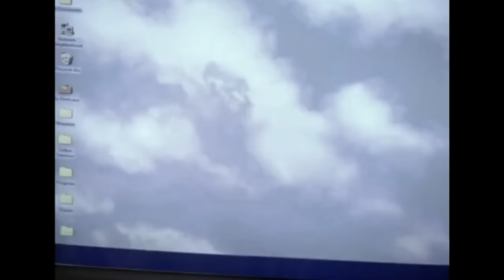Don't Read Your Daughter's Emails - Law & Order SVU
Stabler invades his daughter's privacy after a case he's working on fills him with concern for her online safety.

From Season 1, Episode 18 "Chatroom" - A sexual assault case involving a teenage girl leads Benson and Stabler to set up a sting operation to trap internet paedophiles.